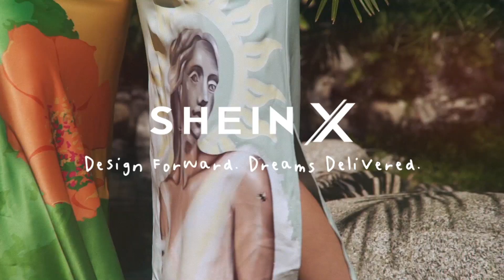SHEIN | Design Forward. Dreams Delivered.